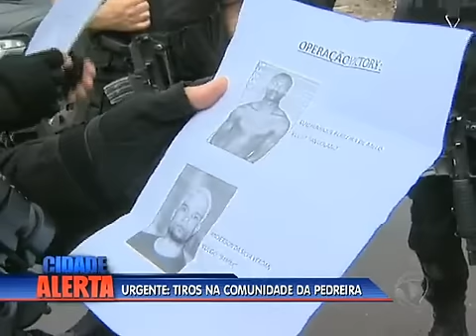Polícia busca na comunidade da Pedreira (RJ) suspeito de matar bebê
A polícia ocupou a comunidade da Pedreira, em Costa Barros, zona norte do Rio, nesta quinta-feira (28). Os agentes foram recebidos a tiros.